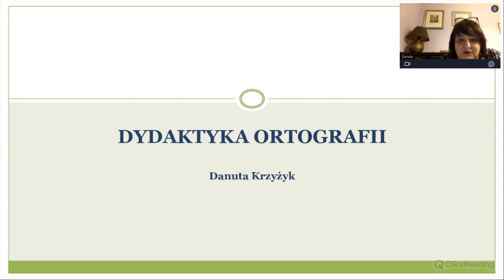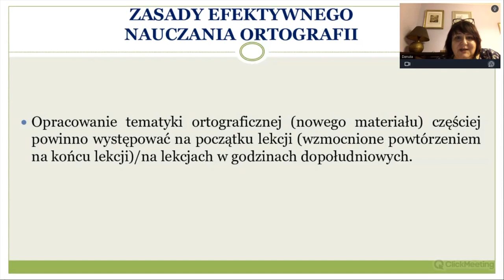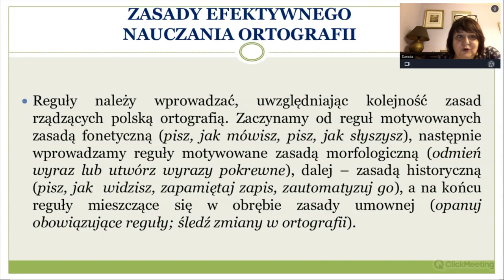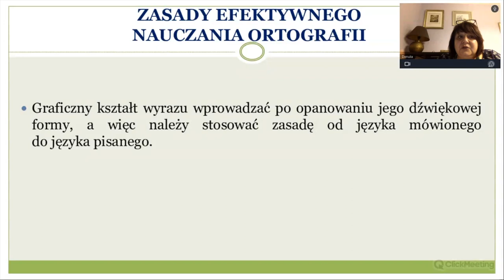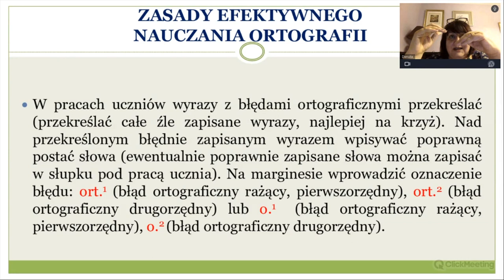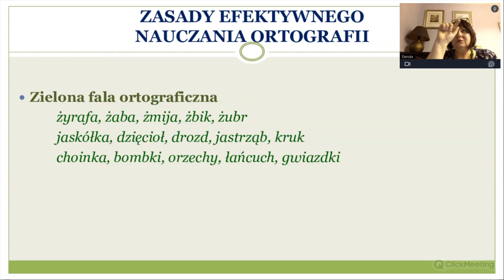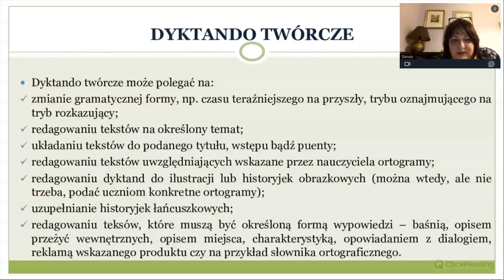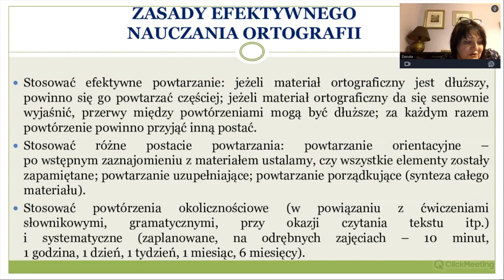Jak skutecznie uczyć ortografii - najważniejsze zasady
Powszechna jest opinia, że nauczanie ortografii nie jest zadaniem łatwym (zwłaszcza w czasach obniżania się sprawności ortograficznej młodego pokolenia), że wymaga systematycznych i zróżnicowanych ćwiczeń, angażujących nie tylko pamięć uczniów, ale także ich myślenie, uwagę, spostrzegawczość i wyobraźnię. Przede wszystkim proponowane uczniom działania powinny być skuteczne, prowadzić do wzrostu zainteresowania uczniów problemami ortograficznymi i tym samym pobudzać ich do pracy nad poprawną pisownią.
Jak ciekawie i jednocześnie efektywnie uczyć poprawnej pisowni, jakie metody, ćwiczenia, form pracy mogą przyciągnąć uwagę uczniów, będą funkcjonalne oraz pozwolą integrować nauczanie ortografii z innymi działami kształcenia polonistycznego i wyrabianiem innych sprawności (np. kształceniem umiejętności redagowania różnych form wypowiedzi, doskonaleniem umiejętności zapamiętywania). Omówione zostaną także ogólne zasady (zalecenia) sprzyjające skutecznemu nauczaniu poprawnej pisowni.

Film zrealizowano w ramach projektu "Kompetencja językowa-innowacja zadaniowa" - projekt jest realizowany w Uniwersytecie Śląskim w Katowicach,  finansowany przez Narodową Agencję Wymiany Akademickiej w ramach programu Promocja Języka Polskiego.